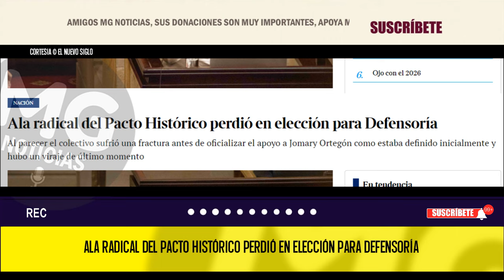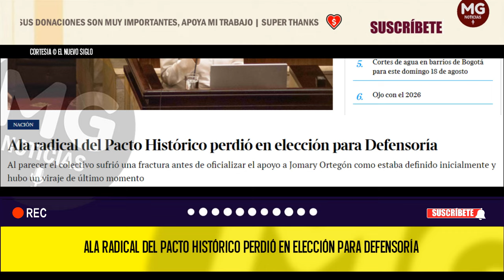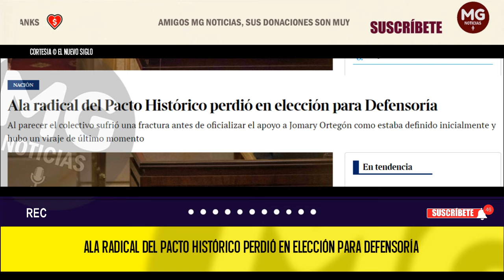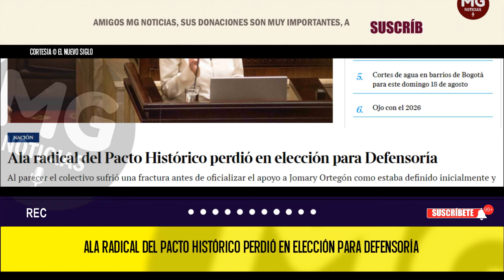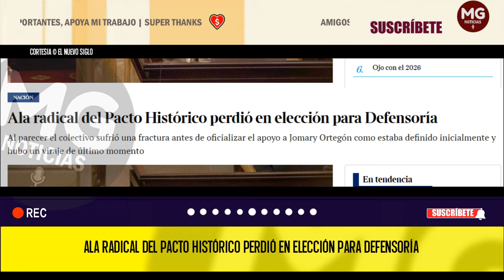FUERTE CONTROVERSIA EN MEDIO DEL PACTO HISTÓRICO ❌ Ala radical del Pacto Histórico perdió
Al parecer el colectivo sufrió una fractura antes de oficializar el apoyo a Jomary Ortegón como estaba definido inicialmente y hubo un viraje de último momento.